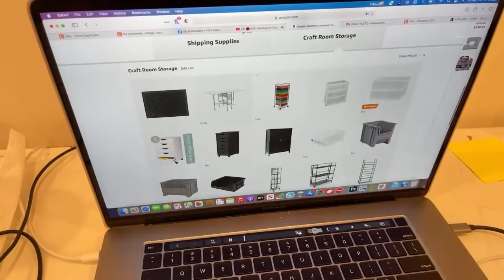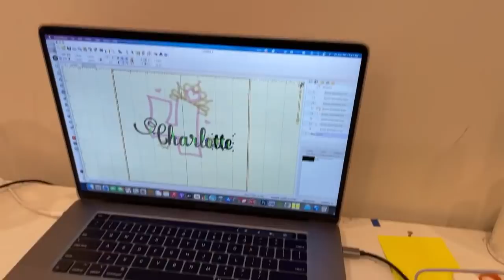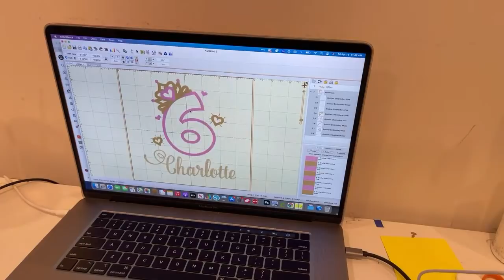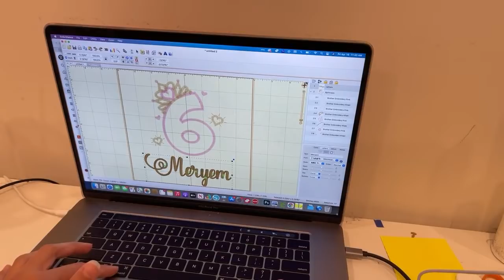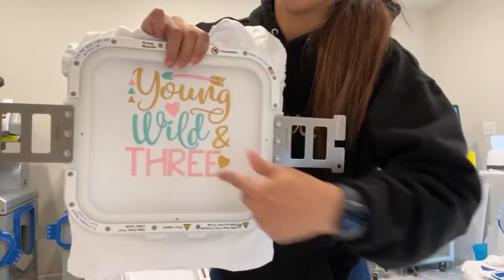Working on Custom Children’s Shirts for my ETSY SHOP | Embroidery Business | STUDIO VLOG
I USE THE 8X9 AND 7.25X7.25INCH MIGHTY HOOPS. USA ONLY!

LIST TO THE ITEMS I USE IN MY VIDEOS:

our Mailing Address:
Angela Potter
8480 Baltimore National Pike